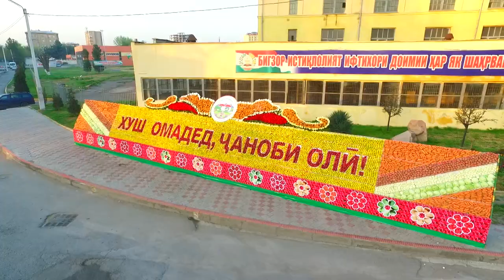центральная тарелка мира цветов_лавхаи маркази олами гулхо